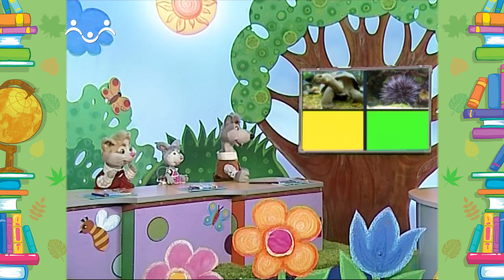Школа Шишкиного Леса. Природоведение. Животные долгожители